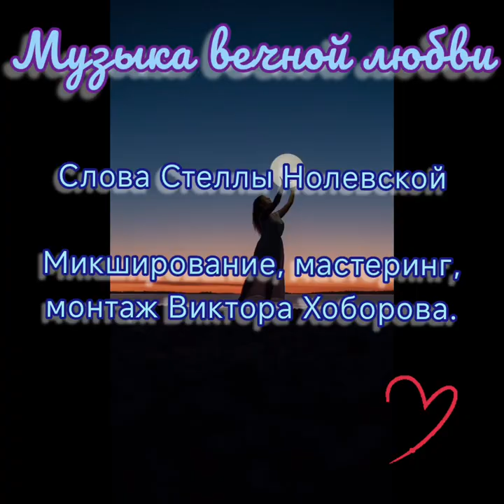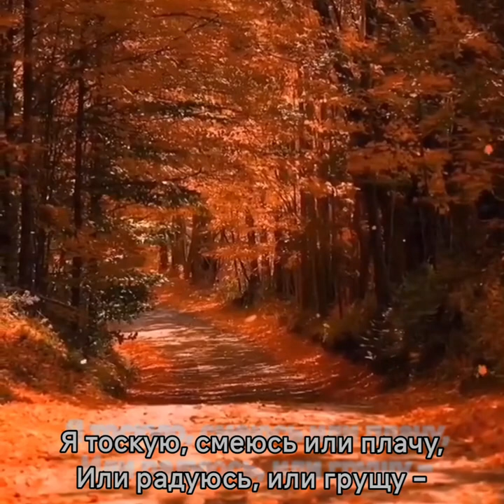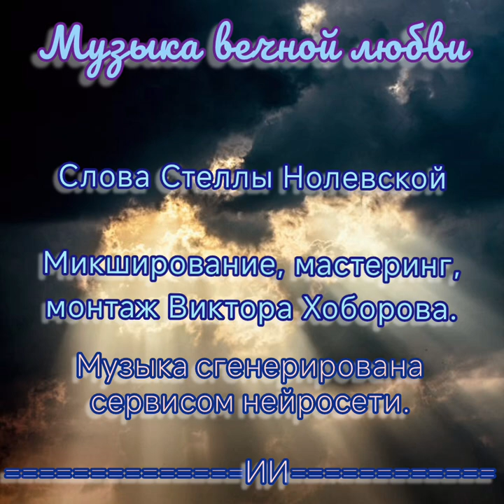МУЗЫКА ВЕЧНОЙ ЛЮБВИ-Сл. С. Нолевской.Микш., мастер., монтаж В. Хоборова.Муз. сгенер.серв. нейросети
МУЗЫКА ВЕЧНОЙ ЛЮБВИ - Слова Стеллы Нолевской.

Стелла Нолевская
Музыка вечной любви

Это серое с просинью небо,
Поздней осени лёгкая грусть.
В своё прошлое, быль или небыль,
Я уже никогда не вернусь.

Не вернусь. Нет моментов застывших,
Всё меняется, зреет , течёт,
Но не будет ненужных и лишних.
Ни к чему мне гадать наперёд.

Будет осень иная, чем прежде,
Будет небо менять свой окрас,
Буду я проживать все оттенки
Красоты своих чувств лишь сей час.

Я тоскую, смеюсь или плачу,
Или радуюсь, или грущу -
Это ноты  любви, не иначе,
Песнь души из которых сложу...

Песнь рождается каждым мгновеньем,
И в тональности разной звучит.
В сердце множится лишь наслажденье
Этой музыкой вечной любви.